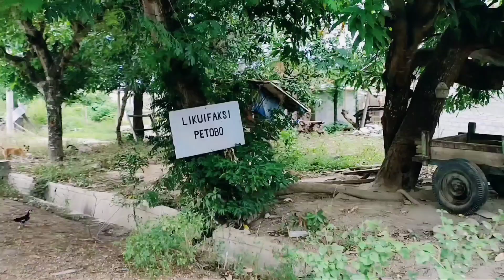KOTA PALU 2021 - Kelurahan Petobo Sekarang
KELURAHAN PETOBO 2021

Sampai hari ini lokasi kelurahan petoba ini tidak tersentuh dan masih terbengkalai ditumbuhi tanaman - tanaman liar.

Seperti apa kenampakannya silahkan tonton video ini sampai selesai ya 🙂

Tonton juga,